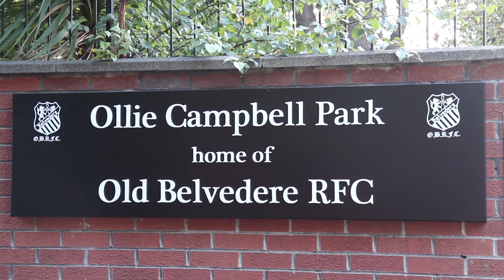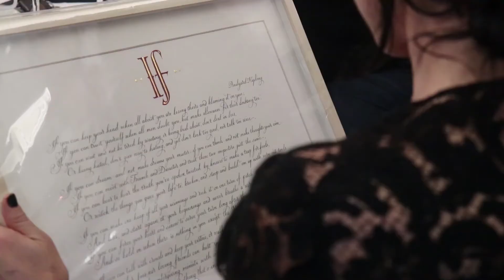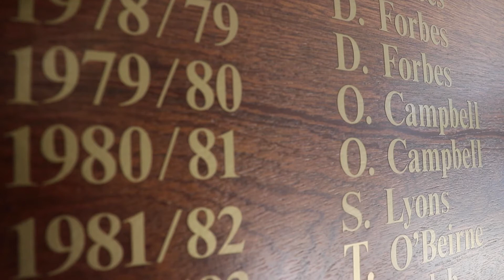Ollie Campbell Park Home Of Old Belvedere